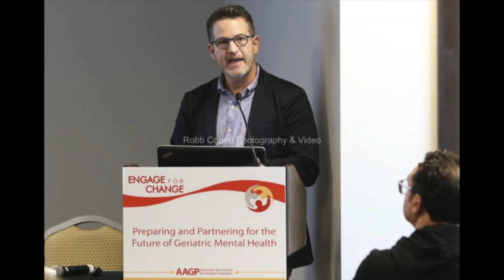American Association for Geriatric Psychiatry (AAGP) 2019 Annual Meeting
Atlanta Trade Show Photographer, Atlanta Convention and Conference Photography by Robb Cohen Photography & Video takes event photos of the American Association for Geriatric Psychiatry (AAGP) 2019 Annual Meeting. This conference photo shoot took place at the Hilton Atlanta Hotel in Atlanta, GA on March 1-3, 2019. Robb also specializes as a Green Screen Photographer, Videographer, Exhibit Booth Photographer, Entertainment Photography, and produces Trade Show Promotional Videos. The AAGP Annual Meeting is the largest meeting of physicians and other health care professionals focused on late-life mental illness. The AAGP's 2019 Annual Meeting provides high visibility to supporting organizations and unique opportunities to interact with AAGP leadership, members, and other conference attendees.

See Wireless Global Congress and AMDA for more events you might enjoy.

Please leave a comment on any of our blog postings. Be sure to like Robb Cohen Photography & Video on Facebook.